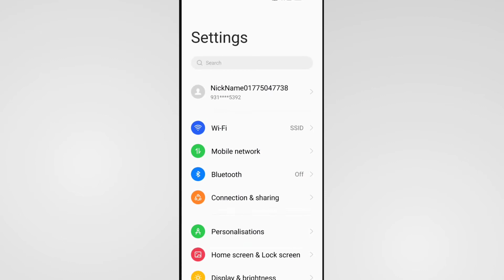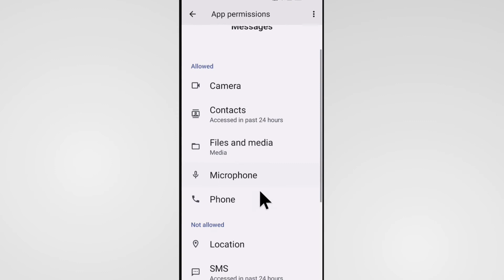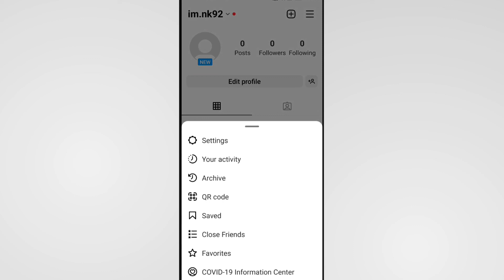Instagram Ka OTP Code Nahi Aa Raha Hai | Instagram Verification / Confirmation Code Not Received